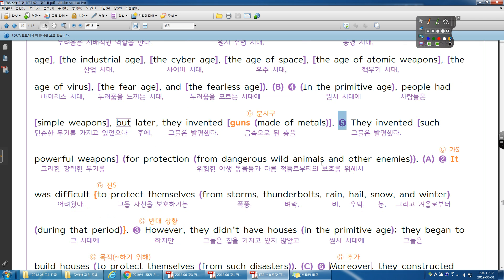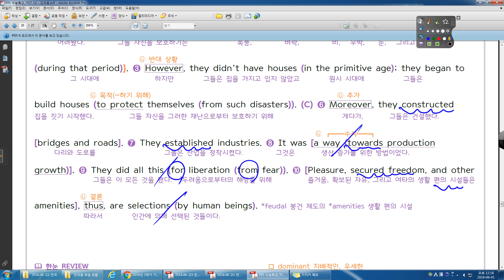수능특강 영어 TEST 01 20번